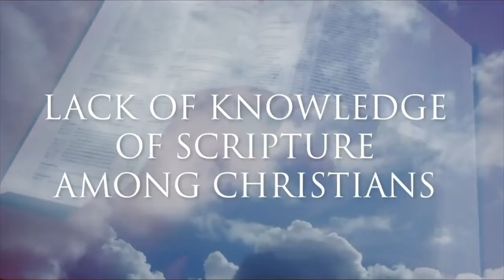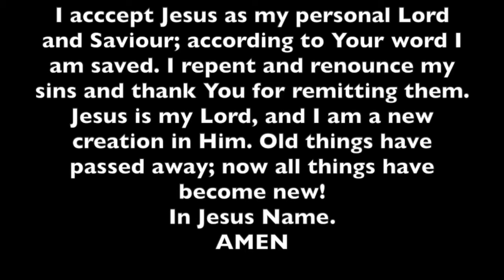BIBLE SOWING AND REAPING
Hello brethren,
This series is about black women in african churches..
God Bless you.
Charity.